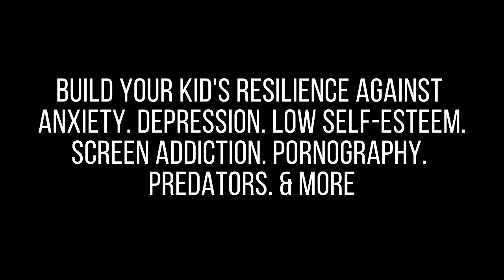Ned Johnson & Bill Stixrud: How to Raise a Self-Driven Child (The Raising Resilient Kids Summit)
Their book, THE SELF-DRIVEN CHILD: has been described as:
A BATTLE PLAN TO ATTACK THE ANXIETY THAT'S DEVOURING KIDS AND DECIMATING THEIR NATIVE POTENTIAL.

A LIGHT INTO THE DARKNESS OF TEST DREAD, CHRONIC SLEEPLESSNESS, 24/7 SOCIAL-MEDIA.

The book that demonstrates how unremitting achievement pressure is toxic to our children.

one of the most radical and important books on raising healthy, resilient, purpose-driven kids."

This book makes the case that parental over-control is eroding our kids competence and mental health.

Dr. William Stixrud is a Clinical Neuro-psychologist at George Washington University's the Children's National Medical Center at

Ned Johnson is the President and CEO of Prep Matters, and
Co-author of CONQUERING THE SAT.

Their work has been featured on:
NPR, News Hour, US News & World Report, Washington Post, the Wall Street Journal.

The Raising Resilient Kids Summit
40 World-Class Experts on Kids, Courage & Character
Reveal Their #1 Secrets to Raising Resilient Kids!

BECAUSE RAISING BRAVE KIDS IN A CHANGING WORLD, DOESN'T HAVE TO BE SCARY.

Protect  Your Child Against
ANXIETY,  BULLYING, SCREEN ADDICTION,
PEER PRESSURE, FAILURE, ONLINE PREDATORS,

Here’s a taste of what you’ll discover by joining the free Raising Resilient Kids Summit!:

Tired of fussing at your kiddo? Discover How to Stop Seeing Your Child Through their Flaws.

Child hooked on screens?  The Secret to Reclaiming your Child's Brain - Revealed!

Is Your Child Differently-Wired? Demystify  How to Gift Them Heroic Self-Esteem.

Want to Raise Successful and Happy Adults? The #1 Secret to Giving Your Kids a Happy & Fulfilled Life... Leaked!

Learn How to Talk to Your Kids About Pornography... Without the Awful Awkwardness!

Is Your Kid Over-Scheduled? Here's How to Reclaim Your Family's Sanity.

Learn how to Empower Your Kid to Fight Through Failure and Disappointment.

Master the Art of Preparing Your Child for the Turbulence of Middle School!

And more!